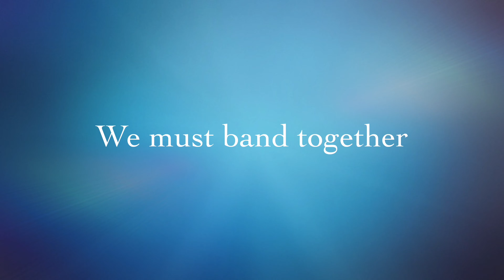Georgie Lovatt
Such a lovely time chatting all things Theatre, Musicals, Opening Night, Training and Christmas with Performer Georgie Lovatt.

Before the pandemic in March Georgie made her West End Debut in Les Miserable.

We wish Georgie all the luck for 2021.